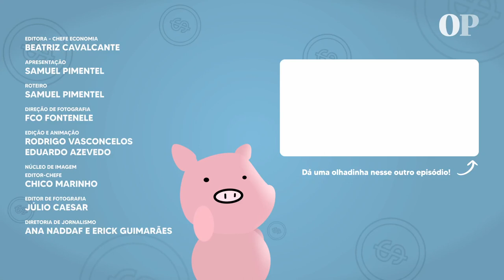AUMENTO DO ALUGUEL! Veja quanto pode ser o impacto no reajuste para 2023 | Dei Valor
O fim de 2022 está próximo e é bom já começar a preparar os bolsos para o início de 2023 e os famosos impostos de época. Além do IPTU, IPVA, matrículas e outros mais, temos ainda os reajustes anuais. E o aluguel é um dos mais temidos. O Dei Valor mostra quais os índices impactam o reajuste e como eles estão se comportando agora.